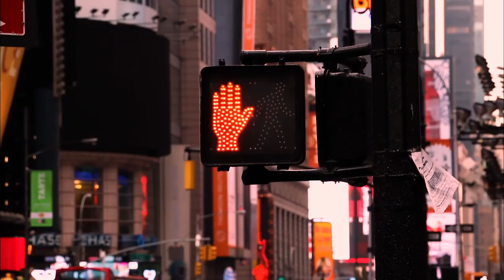HONOR RISING : JAPAN 2018 OPENING MOVIE